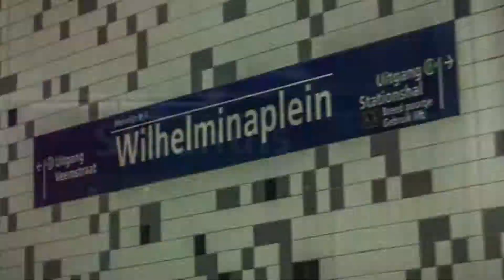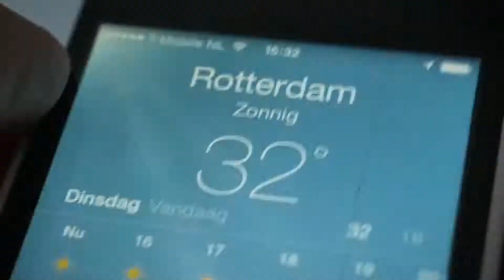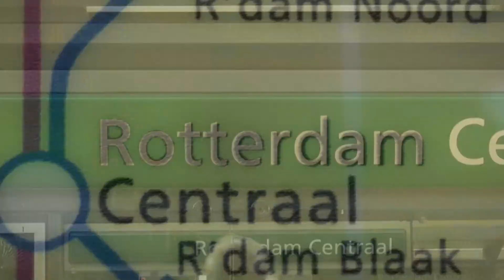Omni - Green Line (1980)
Written by Jean-Pierre Posit (Claudio Gizzi)